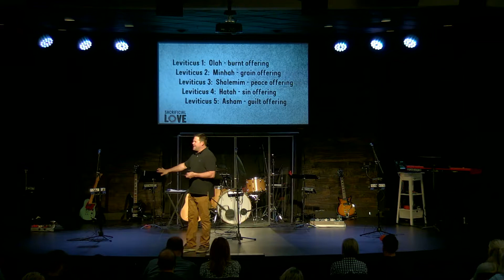Hebrews 10:1-18 Steve